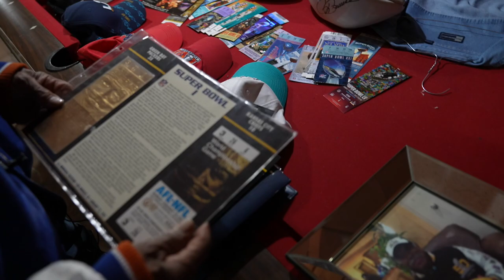One Lansing man has been to every single Super Bowl